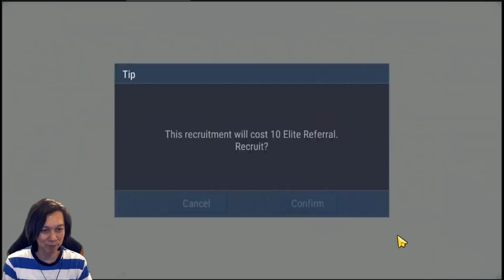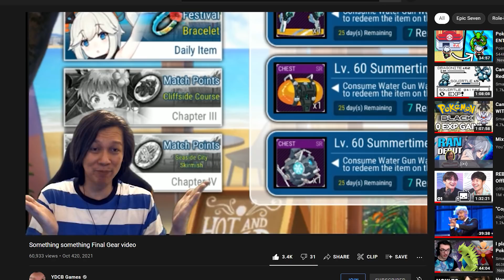I WHALED - FINAL GEAR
Use my code : YDCBGames and get free stuff while you're at it :)